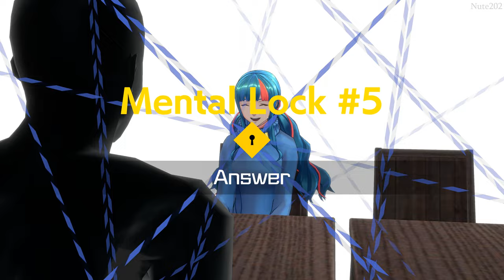AI: The Somnium Files - nirvanA Initiative | Amame's Somnium 2 (Side: Mizuki)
Side: Mizuki | Route: M1 | Chapter 5 - Nightmare Irreconcilable - February 15th (Fri)

Subject: Amame Doi

Objective: Uncover Amame's secret.

Summary: Amame knows info about the Nirvana Initiative, but for some reason, she's hiding it... Use the intel you got from Ryuki to find out.